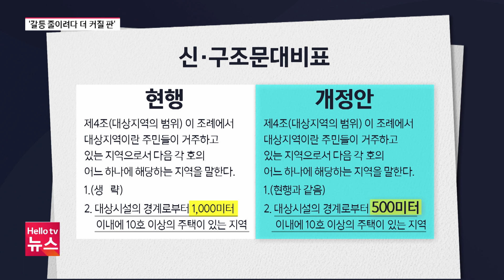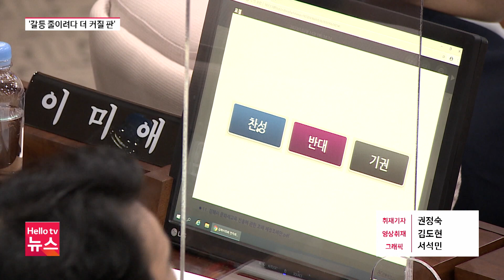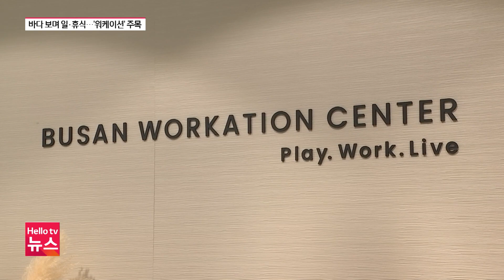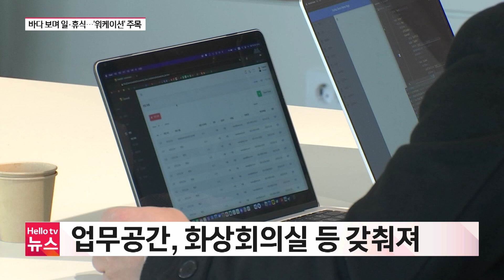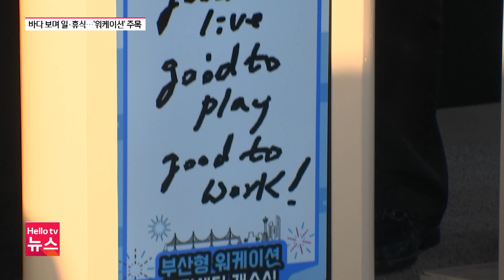헬로TV뉴스 경남 3월 15일(수) 23년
1. 창원 북면에 '국가산단' 들어선다
2. 김해 기피시설 건립 사전 고지 거리 축소 논란
3. 산불 나면 인사 조치…경남 산불 예방대책 반발
4. 제63주년 3.15의거 기념식 개최